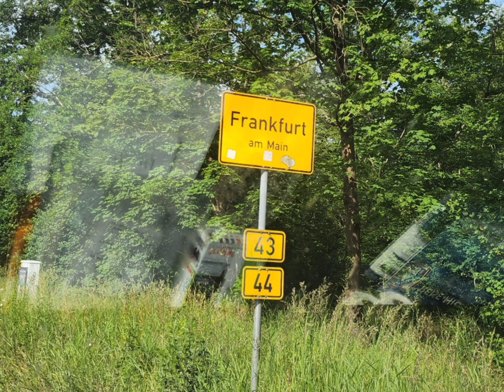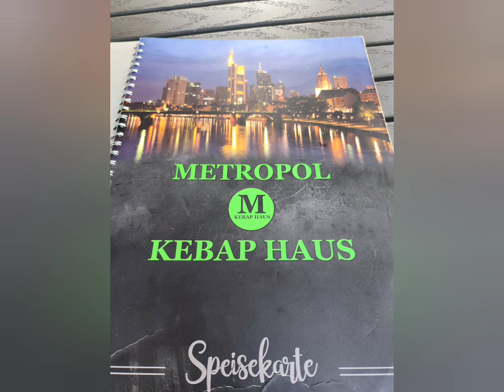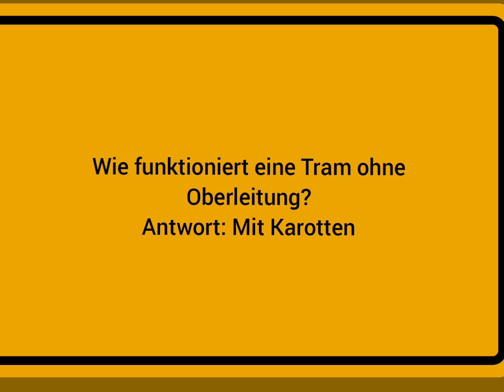Tram in Mainhatten Folge 2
Am 8. Juni welch ein Glück. Führten mich meine Wege mal nach Mainhatten, zum ersten Mal seit 2017. Diesmal hatte ich etwas mehr Zeit um ein kleines Tramvideo zu erstellen. Mal ob es ankommt ich würde mich freuen wenn ihr es liken könntet und bis zu Ende kuckt sonst verpast ihr den Strsßenbahnwitz.
Mfg Dirk